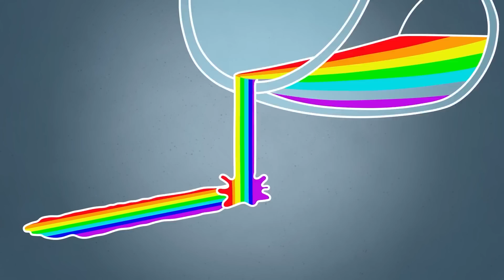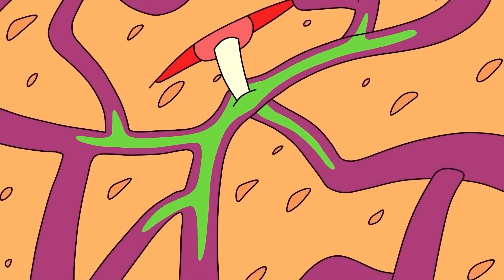Пью только колу и принимаю ванну с колой 24 часа челлендж!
Как много можно выпить колы? Вот Арнольд может пить колу целый день, а ты? Давай посмотрим как это пить колу 24 часа, и принимать с ней ванну!